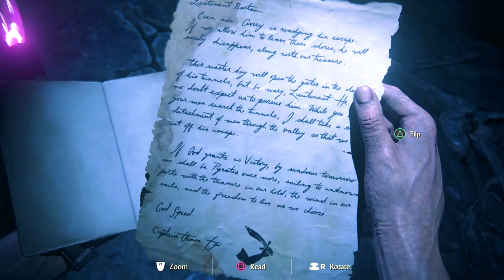Let's Play Uncharted 4 - Pt 28: Avery's Descent [BLIND]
In this episode of Uncharted 4, Nate and Elena venture deeper into the caves leading to Henry Avery's treasure

While the game is linear, environments feature multiple paths for the player to explore. Maps are also significantly larger than the previous games in the franchise, with the explorable area being 10 times larger than the previous games. The artificial intelligence of enemies was enhanced. They are now able to respond to the player's actions more responsively, coordinate tactics, and cooperate with each other. The AI of Drake's companions, including Sam and Sully, were improved and will assist Nathan in combat situations, though the player can not directly command them. A dialogue tree is introduced, though it does not affect the story's progression. The transition between cutscene and gameplay sequences has been described as "seamless". Extra visual filters and modes, such as a zero-gravity mode, bullet time gameplay, and a cel-shaded art style, can be unlocked by using points players collected in the main game.